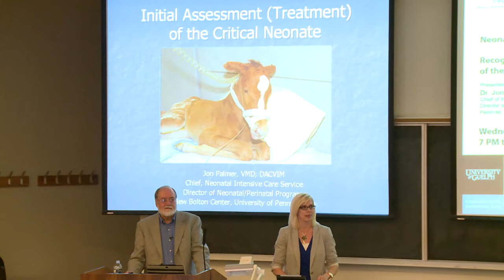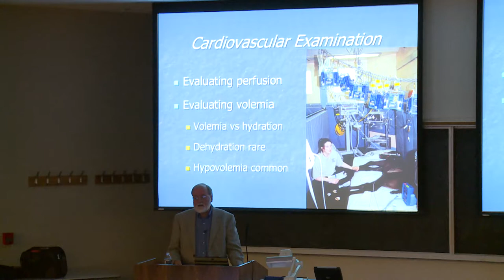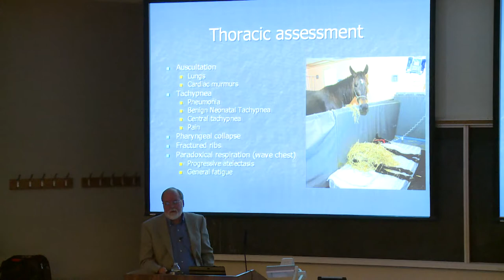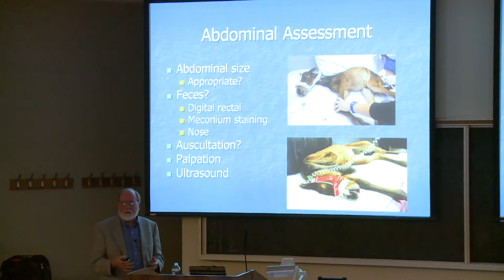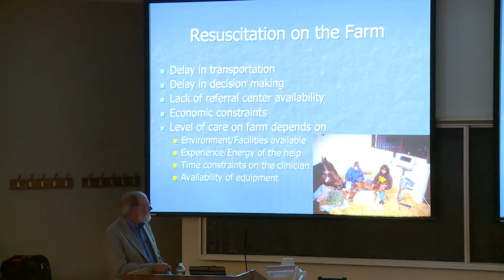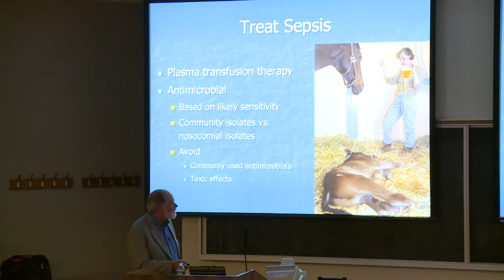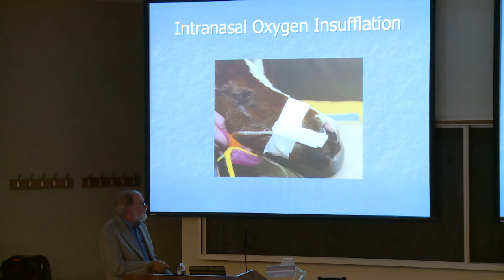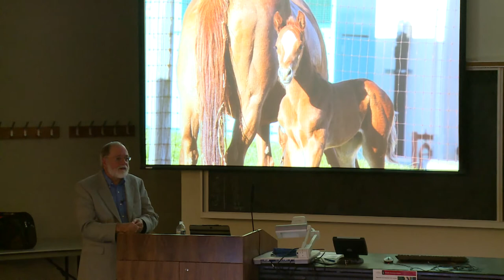RECOGNITIONEVALUATION OF THE CRITICALLY ILL FOAL BY DR JON PALMER (edited version)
RECOGNITIONEVALUATION OF THE CRITICALLY ILL FOAL BY DR JON PALMER
Nov 5th 2014 (Edited Version)